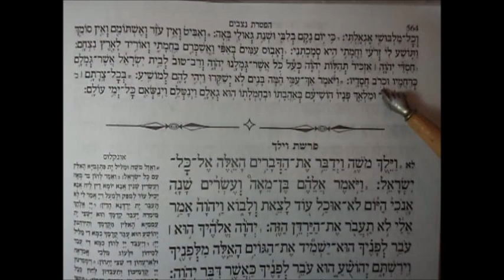HAFTARAT NIZABIM הפטרת ניצבים